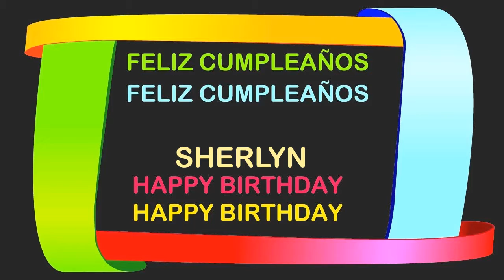Sherlyn Birthday Postcards & Postales